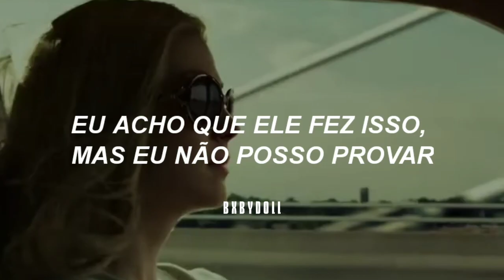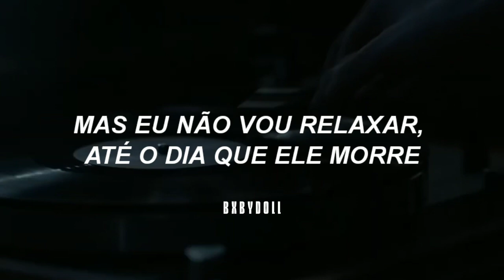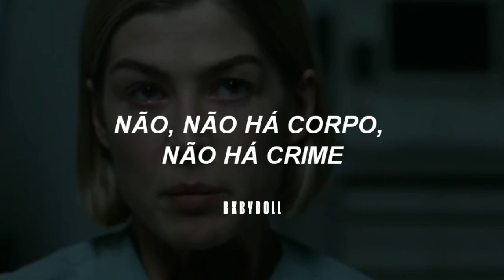a letra dessa música poderia ser um filme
✨ — filme: Garota Exemplar

The images and music in this video do not belong to me, all copyrights go to the appropriate authors and owners

Artist, I have no intention of violating and violating copyright, I'm just creating videos made by fans just for entertainment.
So if you don’t want my channel to keep using your music or your work, please contact me or YouTube, but if you prefer I'm leaving my email and my Instagram.